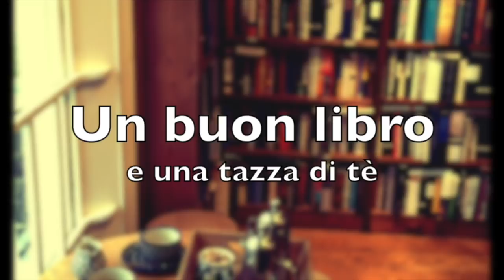Aiutare il pianeta - 5 semplici abitudini!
Salve lettori! Oggi un video un po' diverso dal solito: 5 abitudini che ho preso nella mia quotidianità per salvaguardare l'ambiente e le persone che mi circondano. Piccoli passi per un mondo migliore per noi e per i nostri figli. Voi quali abitudini avete?

- La mia coppetta mestruale FemmyCycle: